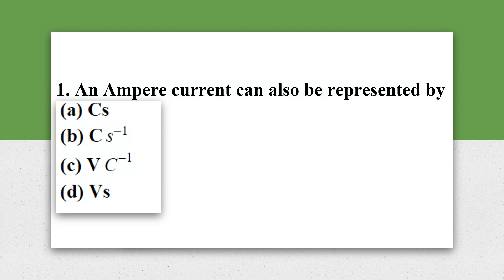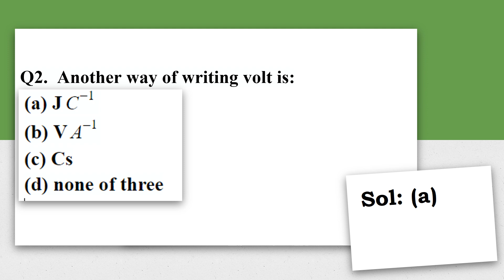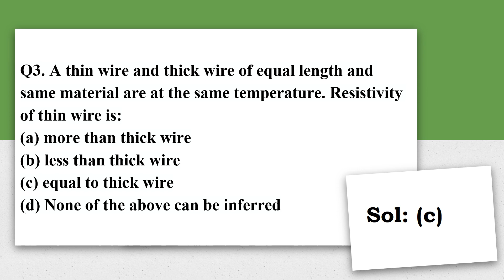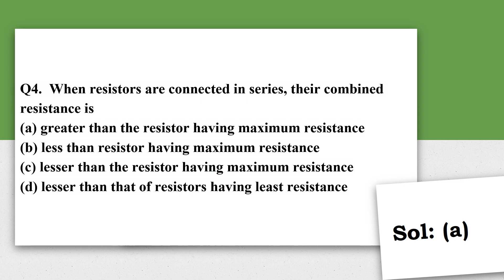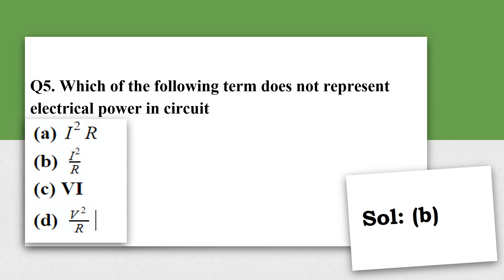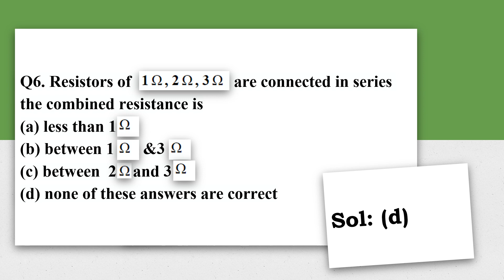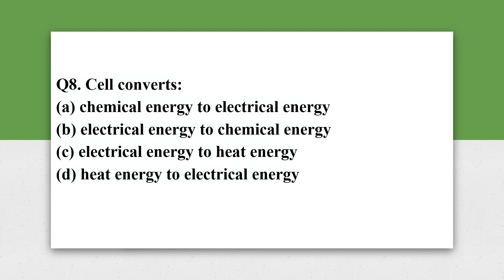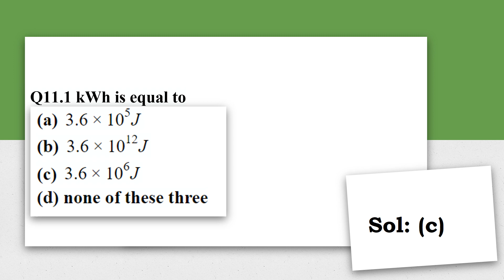Class10|| Revision series ||Part 4||Electricity||Physics||Science royal classes